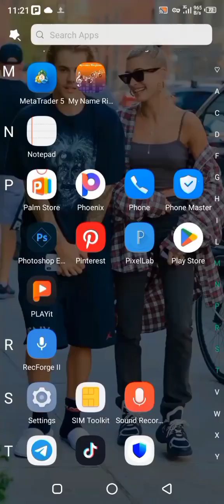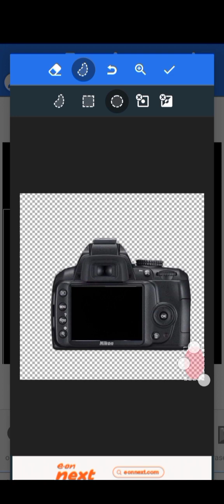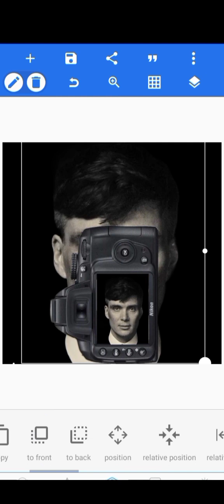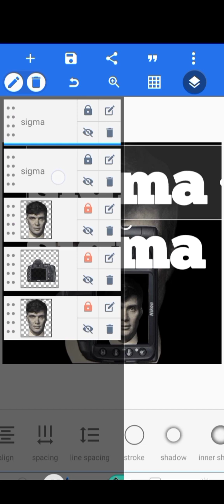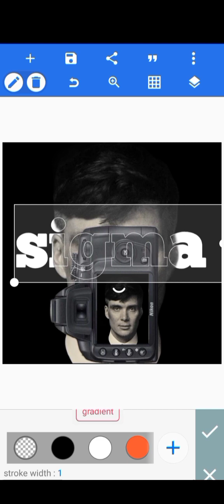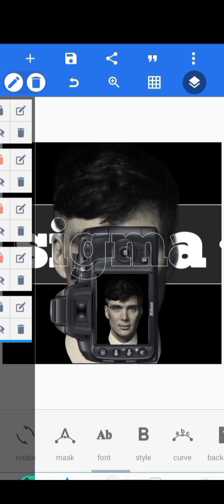graphic design tutorials for beginners graphic design full course graphic design trends 2024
graphic design tutorials for beginners  graphic design full course graphic design trends 2024 graphic design trends 2024 Graphic Designer sefu fanthun Dokey tube.amaric film.sefu fanthun Eshetu melese Etubers New Ethiopian music.Tedy afro new albem 2020.Zetengnaw shi part 15 ebstv babi .Abel birhanu 1.abel birhanu 2 ebs 20 30 program Helen show.gammada show.you tube channel.ishowspeed Tag. 1$ Vs 10.000$ . Love store. Netflix.ethiopan film make money 💲 for life forex trading.sefu fanthun Eshetu melese.Abrilo hd.Abrilo hd wallpaper iphone new rap song song Betoch drama @Tech tack show Rophnan washew ende Abayi tv

@Graphic disagn. Babi 2 Abel birhanu 2 ebs cinema No sebscribe 0 sebscribe manyazewal show sefu fanthun Dokey tube new music 2023 Ye betseboch it gildo kasa
mrbires Graphics Design
Art drowning graphics Design tutorial in mobile Alibaba Gold jestin biber eminam your day kodee kana tv Cirs brown Alex iphone pro max Lightroom Adobe Photoshop Graphic Designer sebscribe new oromo music 🎶 computer school
tady Afro zemedkun beqled Ellen show yonasmoh 9shi part 10 let's go 💪 stock market open today Easter eggs with food How to 2023